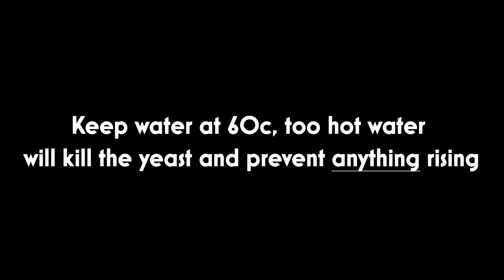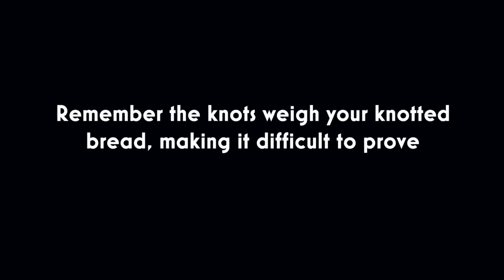The Great Australian Bake Off - Technical Bake Extended - Bread Week